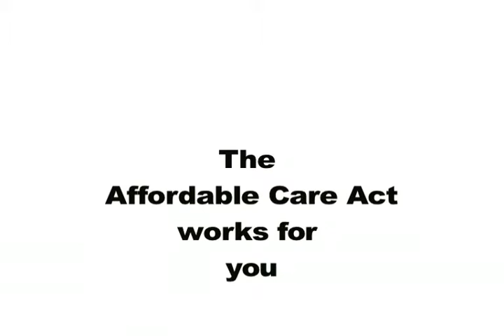Affordable Care Act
Affordable Care Act PSA